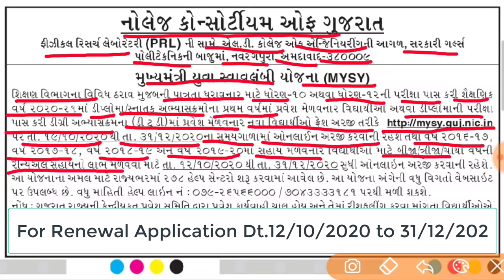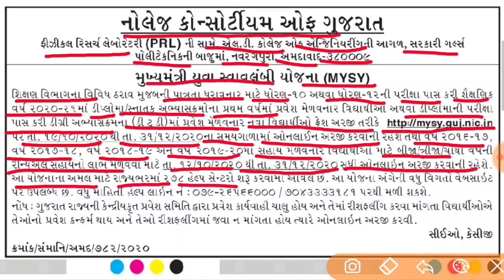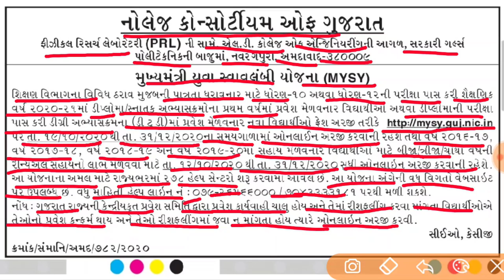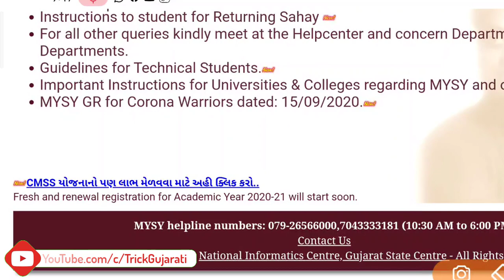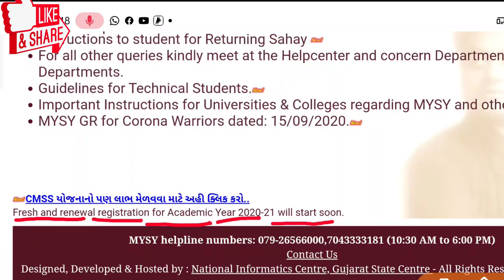મુખ્યમંત્રી યુવા સ્વાવલંબી યોજના (MYSY) || Mukhyamantri Yuva Savavlambi Yojana ||જાણો સંપૂર્ણ માહિતી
મિત્રો આ વિડયોમાં મુખ્યમંત્રી યુવા સ્વાવલંબી યોજના (MYSY) ની માહિતી આપવામાં આવી છે.